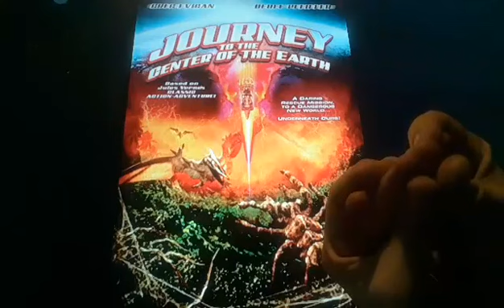Horacio the handsnake - Journey to the Center of the Earth/Journey to Middle Earth (film)